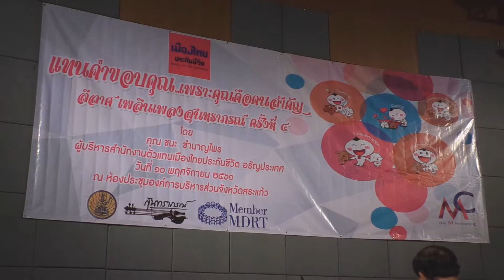2/3 งานแทนคำขอบคุณ เมืองไทยประกันชีวิต ลีลาศกับวงสุนทรภรณ์ ครั้งที่ 4